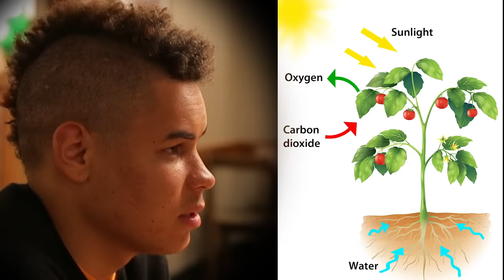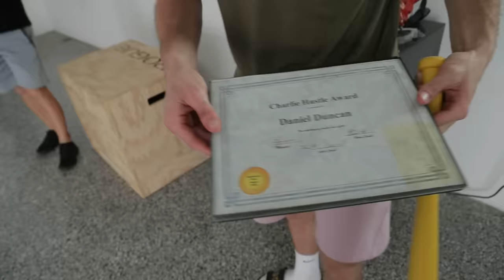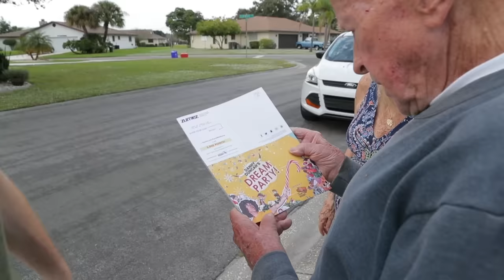Doctor Daniel Saves His Life!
Fan mail send to:
Englewood, FL
34295

MB01KKOVUPL2HSU